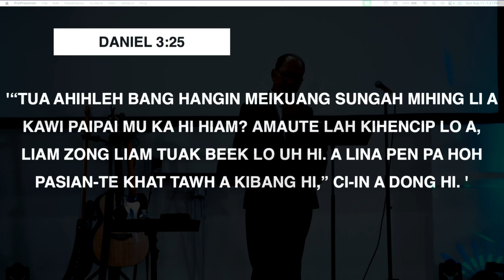Rev. Suan Khan Mang Sunday Sermon - August 11th, 2024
Welcome to ZCCC Sunday Service || August 11th, 2024